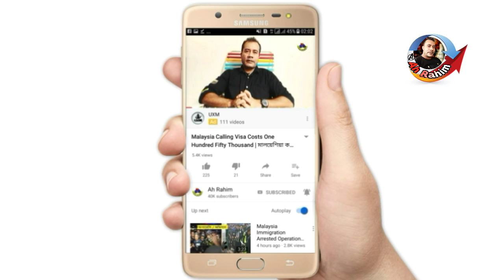Malaysia Visa | Travel | Special Pass Question And Answer | ভিসা ট্রাভেল পাস সকল প্রশ্ন এবং উত্তর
🔵বন্ধুরা সারাদিন কাজ সেরে আপনাদের জন্য মালয়েশিয়া ভিত্তিক তথ্যগুলো শেয়ার করি আপনাদের মাঝে। কথাগুলো শুনে ভালো লাগলে অবশ্যই লাইক শেয়ার করে সাথেই থাকবেন।